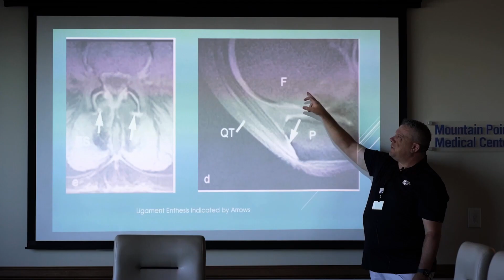Neurosurgeon welcomes Parker University’s new MS in Interprofessional Spine Management